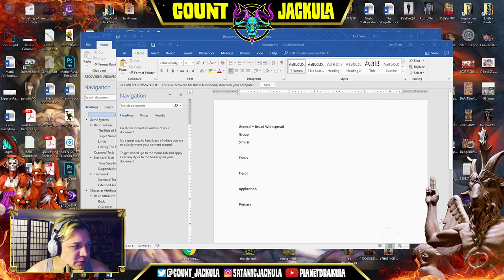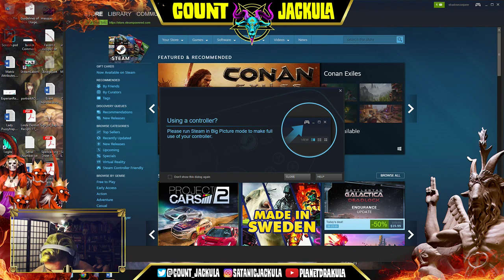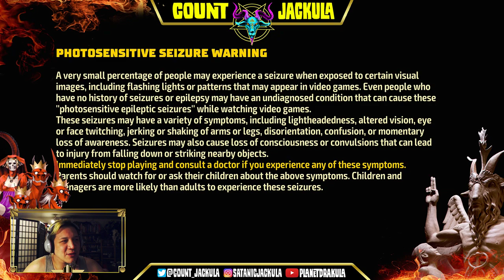Jack Plays Shaq! (Fu: A Legend Reborn)